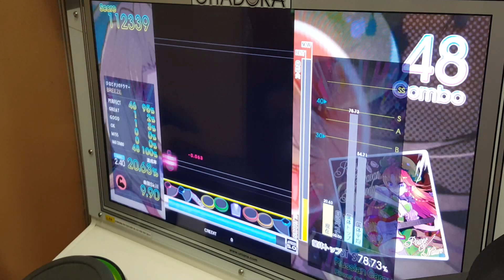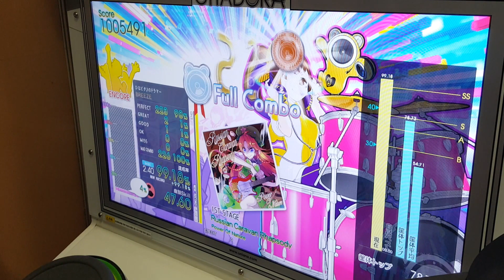[GITADORA Tri-Boost Drummania] Russian Caravan Rhapsody / Power Of Nature Basic FC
Player : BREEZE

[GITADORA Tri-Boost Drummania]
Russian Caravan Rhapsody
/ Power Of Nature
Basic Lv : 2.40
Full Combo 99.18% 47.60